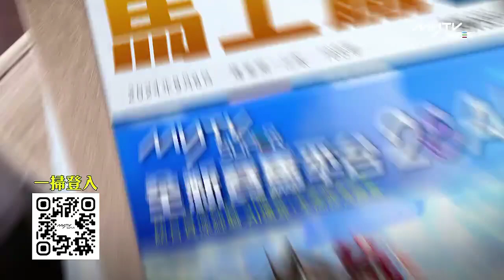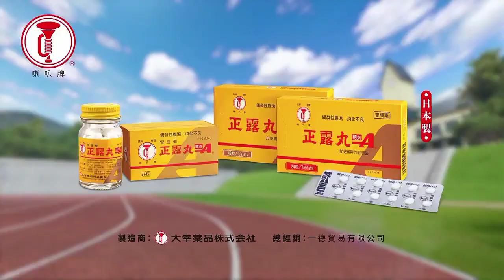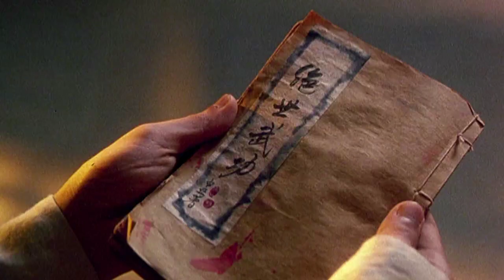MARK SIX 104 2024 EP2